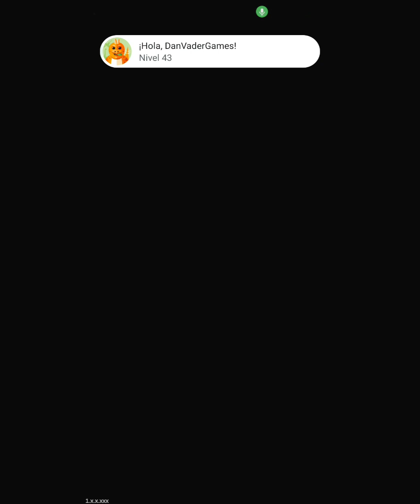Gameplay War Alliance - PvP Royale (ANDROID) en español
Info del juego:
War Alliance es un juego de batalla PvP.

Enfréntate a jugadores de todo el mundo y lleva a tus tropas a la victoria en War Alliance, el juego de campo de batalla PvP en tiempo real lleno de acción que incorpora héroes únicos y controlables al género.

Lleva tu creciente mazo de cartas actualizable a la batalla y despliégalas en el campo de batalla, apoyando a tu héroe y finalmente derribando a tu oponente, ganando gloria y dulces recompensas.

¡Sube de rango, toma botines asombrosos y mucho más en War Alliance!

- Lucha en combates PVP en TIEMPO REAL contra jugadores de todo el mundo
- CONTROLA A TU HÉROE, muévelo por el campo de batalla y ataca las tropas de tu oponente
- SELECCIONA UN HÉROE que se adapte a tu estilo de juego, cada uno con estadísticas y habilidades únicas
- DESBLOQUEA NUEVAS CARTAS para llevarlas a la batalla
- ACTUALIZA TU MAZO DE BATALLA para que se adapte a tu estrategia para ganar
- Gana y abre COFRES DE BOTÍN para obtener nuevas cartas
- Demuestra tu valía en combate y ENCABEZA LA TABLA DE POSICIONES
- Ajusta tus tácticas para cada uno de los 7 CAMPOS DE BATALLA DIFERENTES